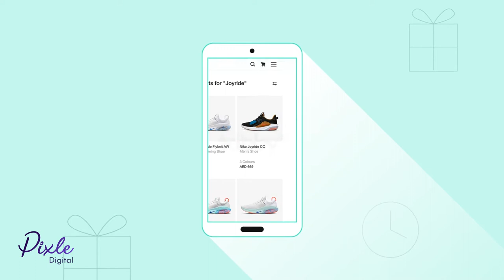App Explainer Video - Tabby - Pixle Digital